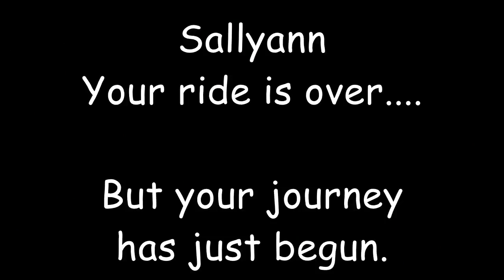Sallyann's Last Ride.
The last ride of a beautiful person and a fitting tribute to a lady I have respected since I met her in 1969 when she married my brother.  A caring heart and a loving soul.

You have brought joy in my life. and you always will.

I Love You Sallyann.